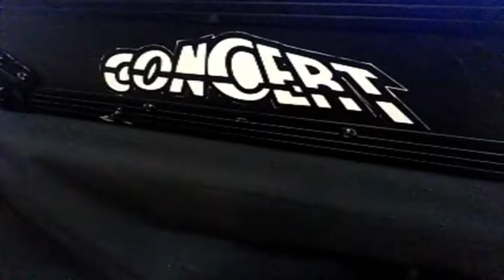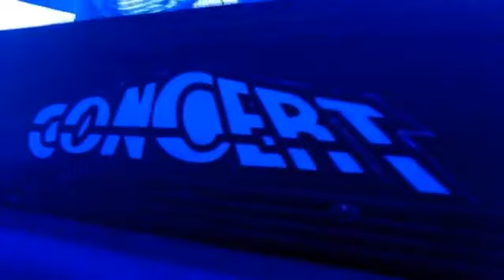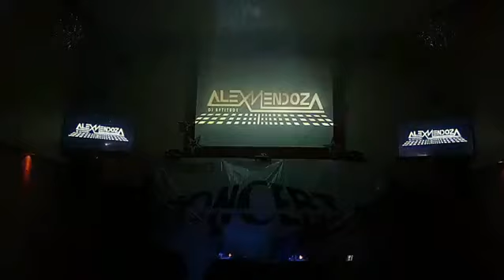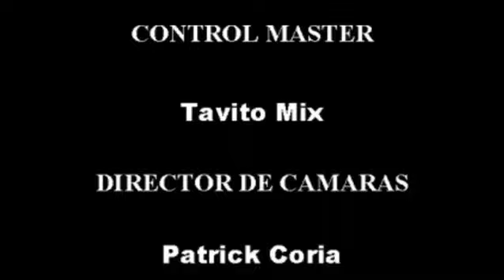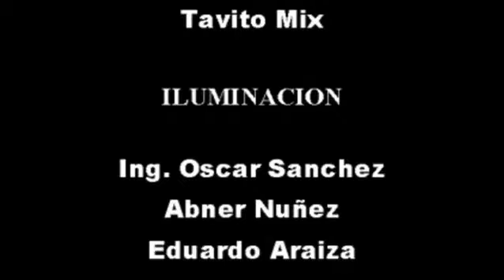Megamix de High Energy By Dj Alejandro Mendoza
Mix by Alejandro Mendoza en Estudio CONCERT mezclando High Energy para el mundo.